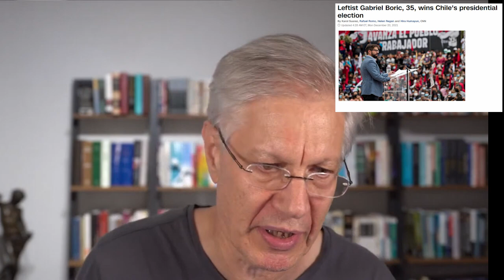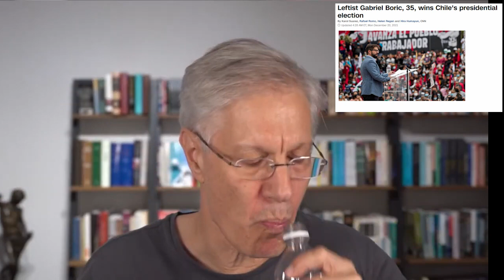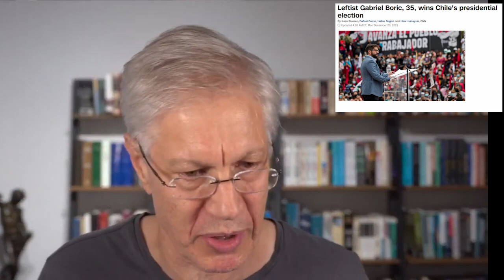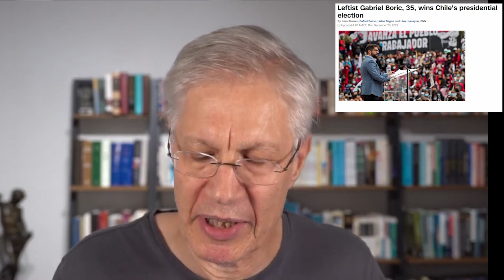Chile Ensures Downfall With LEFTIST President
Become a monthly contributor This video was created by Christian Jackson.  Taken from YBS: Manchin & BBB, Chile Elections and Socialized Medicine & Covid Streamed live December 20, 2021.